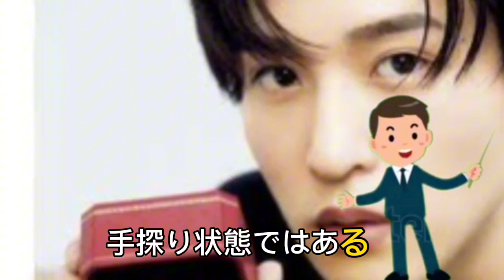【女性500人に聞いた】「エージェント制でも生き残れそうなジャニーズグループ」3位TOKIO、2位Snow Manを抑えた1位は？[Black cat news channel][SNOWMAN]